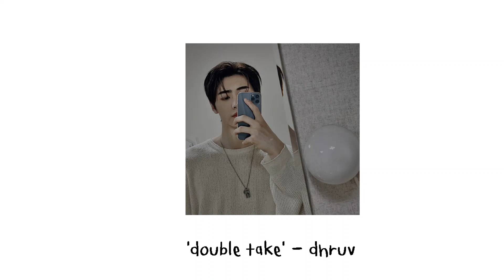[ playlist ] love at first sight - sunghoon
You make my routine days become more meaning...

Playlist for people who crazy in love. Listen the song that makes you smile all day 🤍Hope you enjoy /w my playlist

pic : Sunghoon (ENHYPEN)